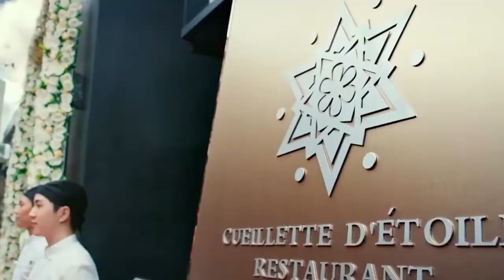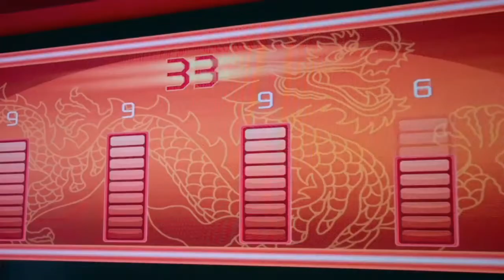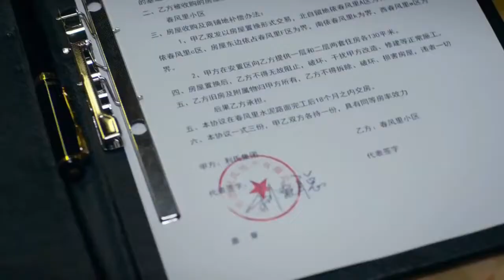Cook Up a Storm (2017) Film Explained in Hindi/Urdu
Cook Up a Storm (2017) Netflix Drama Emotional movie explained in Hindi Urdu. The American Emotional film "Cook Up Storm: Clash of the Culinary Gods" story summarized with a full ending in urdu  explanation. The plot is about fierce cooking competition in between a simple street cook versus French-trained five star hotel chef. His father is now the country's master chef, having abandoned him as a child to pursue his career. As a result, Gao grew up without parents. Even he is a young boy, but this chasm remains in his heart which make him emotional sometimes. He pow prepares delicious dishes for the local street, and he is well-known for them like a tornado in that area. On the contrary, another boy who is a great chef named "Paul, appears as Gao's rival, and their cooking is no less than a storm. Both compete in the International Chef Challenge as part of their contest. Later, fate brings them together, and they begin to prepare food together and become successful.

Finally, a final contest is held, and Paul suggests that Gao start having to compete against his master chef father to satisfy him. He knows how to cook very tasty noodles, which excites his father, and the master chef's secret with his son is revealed to the rest of the world. His father is also pleased with his son's excellent food preparation. How these chefs became successful in the competitive food world, hear their stories, and watch them battle it out in the kitchen.

Credits:-

Images and footage Source: Netflix
Director: Raymond Yip
Produced by: Emperor Motion Pictures, Mani Fok
Writer: Manfred Wong

Explained By:-
                  FilmS ki DuniyA

My Channel Has Old Explained Movies